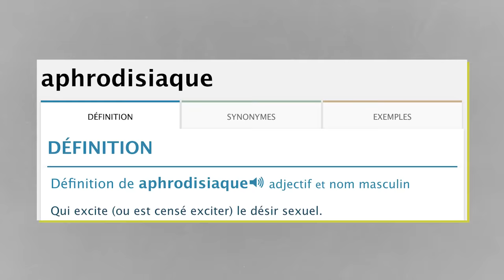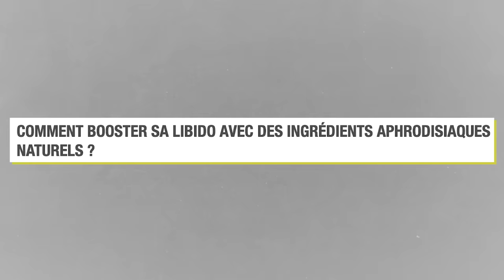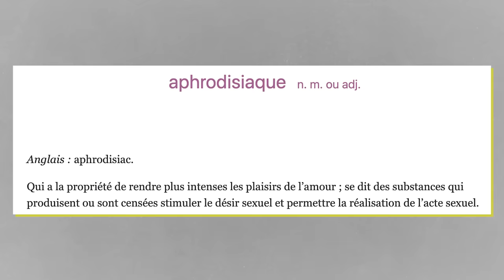LES APHRODISIAQUES QUI MARCHENT VRAIMENT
Quels sont les 4 aphrodisiaques 100% efficaces ? Et ceux qui ne marchent pas ? Leurs promos de la St Valentin
(Le concours est terminé, bravo aux gagnant.e.s)
Sources et infos :
Auteur, comédien, réal: Julien Ménielle